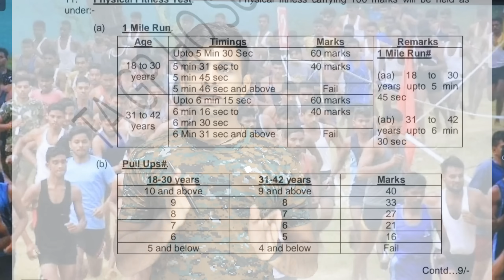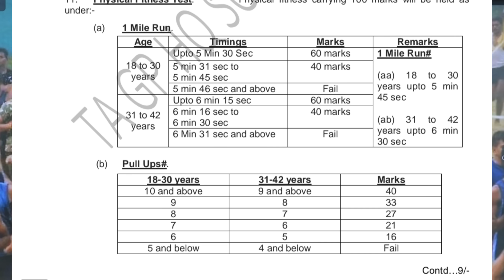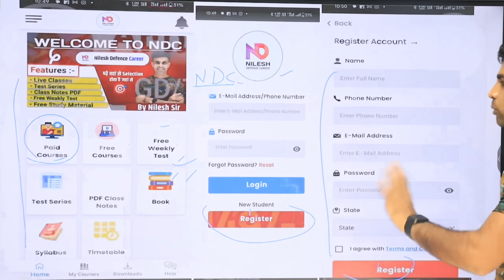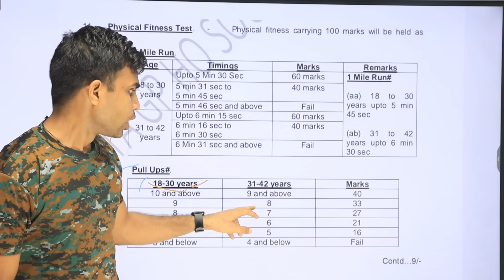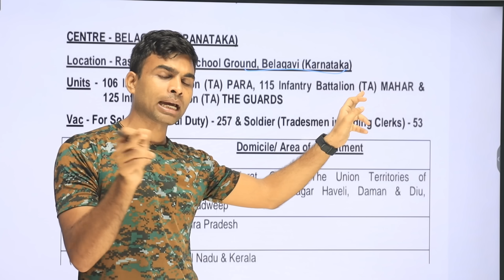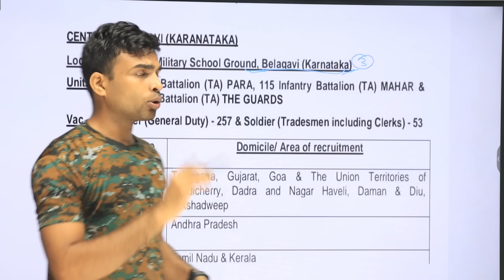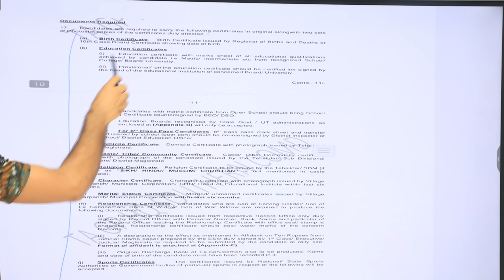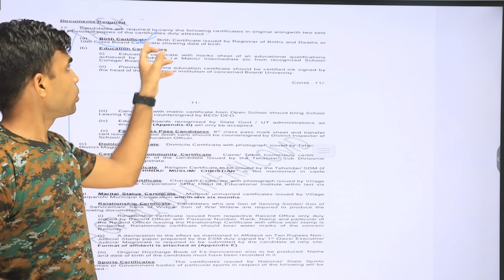T.A आर्मी भर्ती 2024 समय पूरा मिलेगा या नहीं ❓| Territorial Army Bharti 2024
Territorial army Bharti latest news
Territorial army Bharti update
T.a army Bharti 2024
T.a army Bharti all zone